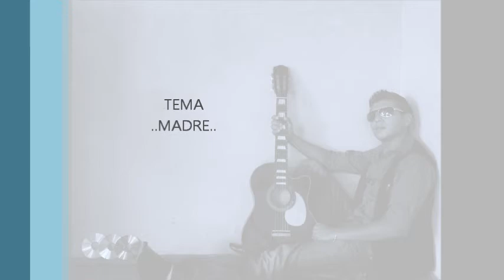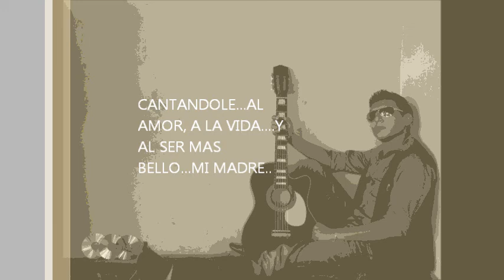Madre.........HERBERT GOMEZ....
para todos.as